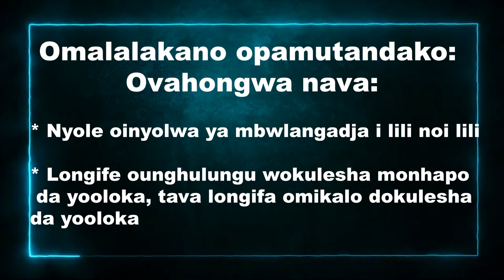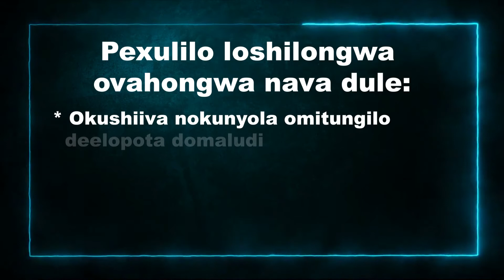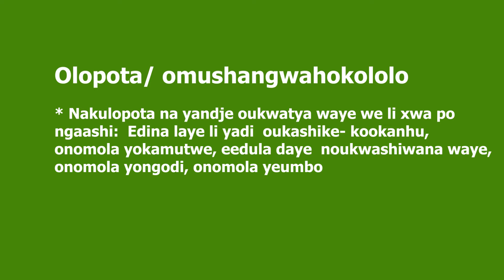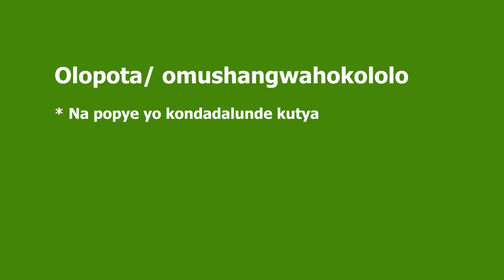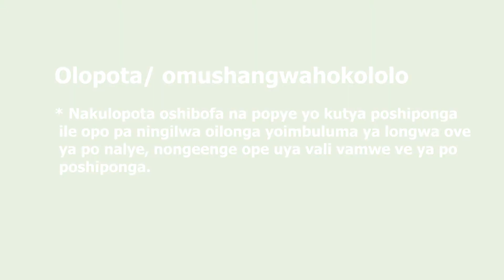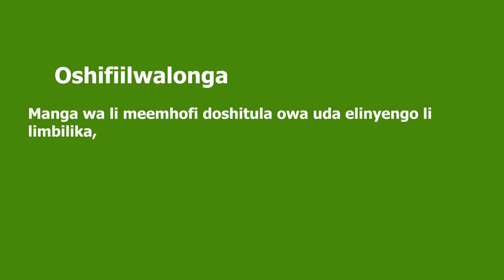Oshikwanyama grade 10-11 Olopota